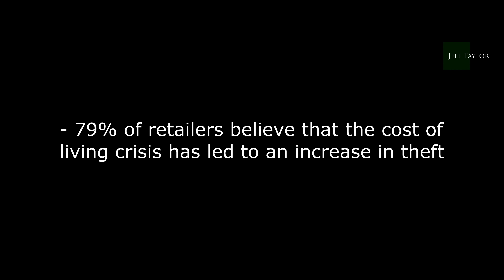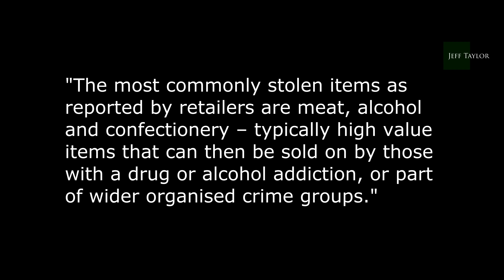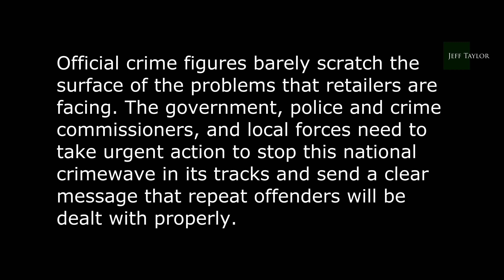Cost of living crisis is fuelling crime!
The level of theft of meat, confectionery and alcohol has hit a ten year high!